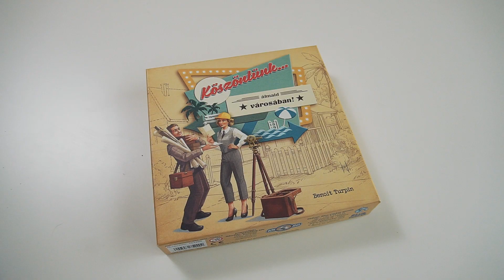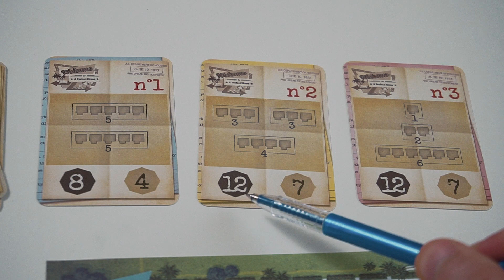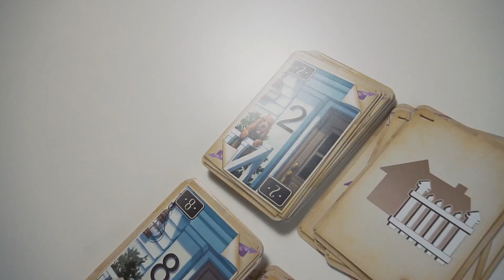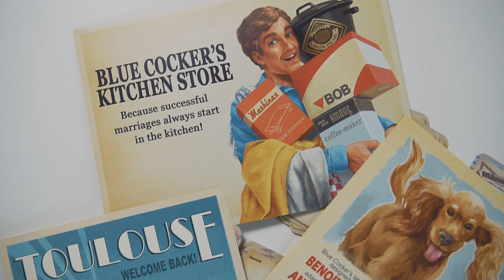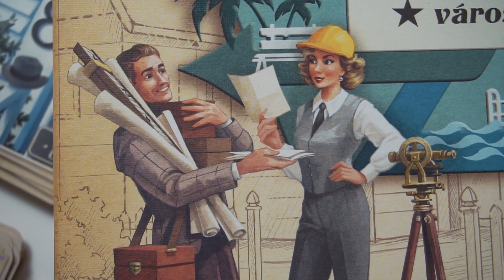Köszöntünk álmaid városában társasjáték bemutató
Itthon tavaly jelent meg a Köszöntünk... sorozat első része, és bár nyelvfüggetlen, de határozottan jót tett a lokalizálás neki - itthon stabil helye van a polcon, mivel akár neten keresztül is tudjuk játszani :)

Ha tetszett a videó akkor kérlek ne felejts el feliratkozni, illetve megtalálsz facebook-on és instán is: